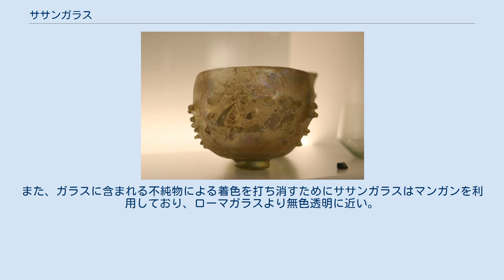ササンガラス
7世紀のササンガラス ササンガラス（英語:sasanian glass）は、ササン朝ペルシアで作られたガラスを指す。
ローマガラスの最盛期にササンガラスが登場し、その後にはイスラムガラスが繁栄した。
ササンガラスをローマガラスに影響を受けたイスラムガラスに位置づける学説もある。
しかし、ササンガラスはイスラムガラスともローマガラスとも異なる化学組成を有し、ササン朝ペルシア独自の文化及び美術を反映したガラスである。
 ムスリムによるイスラーム世界と異なるササン朝ペルシアでの文化で醸成されたガラス工芸は、シルクロードを経由して日本に渡来し、白瑠璃碗を初めガラス器具として正倉院に収蔵されている。
また、ローマガラスが普及したキリスト教国家であるローマ帝国とも異なる、ゾロアスター教にもとづく独自の文化をササン朝ペルシアは誇り、ササン朝ペルシアの工芸において織物と並んでササンガラスは欠かせない存在であった。
ササン朝ペルシアのガラス工芸品は交易品として東西に広まり、後に続くイスラーム芸術にも大きな影響を与えた。
 ファセットカット・ガラスはササンガラスの特徴の一つであり、高品質で美しいカットガラスが国家規模の管理により大量に生産された。
切子はササンガラスの主流であり、5世紀から6世紀にかけて円形・楕円形などの形状をした様々な切子が作られた。
正倉院に収蔵されている白瑠璃碗も切子であり類似品である国宝円文カットボウルが安閑天皇陵古墳から出土している。
白瑠璃碗と似たガラスで作られた水瓶がササン朝ペルシアが栄えたイランで発見されたことより、ササン朝ペルシアから伝来したと考えられている。
天平文化期のガラス器具には由来に諸説があり論争が続いている。
なお、SPring-8を用いた岡山市立オリエント美術館などの研究により、天平文化期のものとみられる出土したガラス片は時期の異なるササンガラスであることがと解明されており日本にササンガラスが伝わっていたのは確実である。
 ササンガラスはローマガラスの技法を受け継ぐ職人により生産され影響を受けたとされるが、異なった化学組成をしている。
古代オリエントで作られたガラスに化学組成に近くマグネシウム、カリウムを多く含み、ササンガラスはソーダ石灰ガラスである。
これはササン朝ペルシアがローマ帝国との対立によりナトロンガラスの生産に必要な天然ソーダが利用できなかったために、植物灰をアルカリ源として利用したと考えられる。
また、ガラスに含まれる不純物による着色を打ち消すためにササンガラスはマンガンを利用しており、ローマガラスより無色透明に近い。